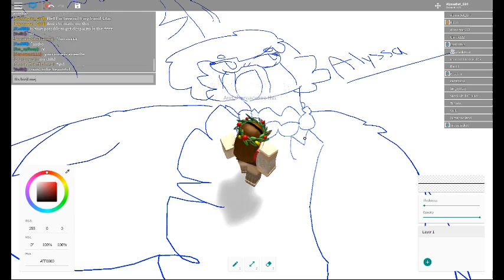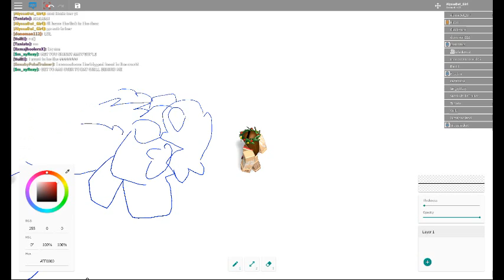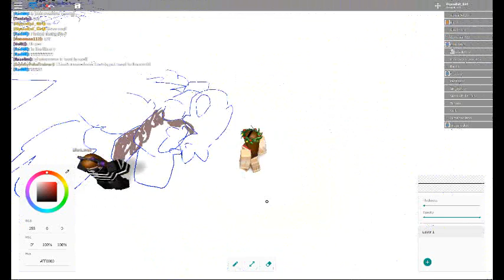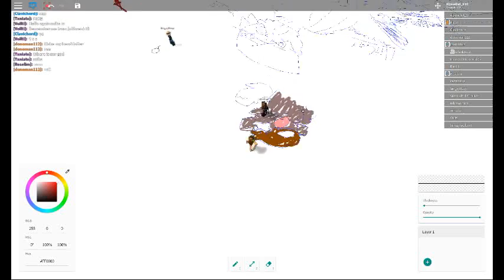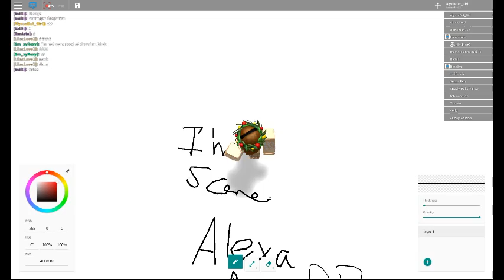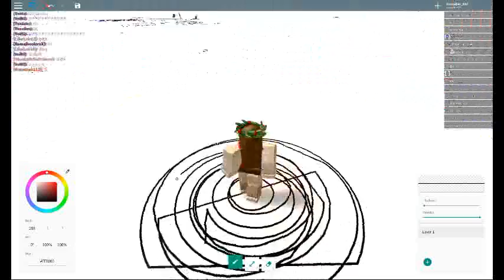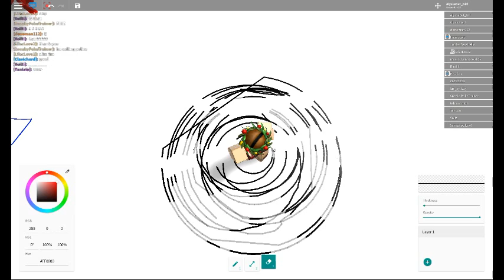My friend Lilac draws me as a bird!||Roblox Free Draw 2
My roblox fanclub/ group!